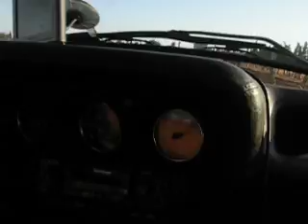Uwe und Stefan mit einem Opel GT auf Malle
Einen alten GT auf Mallorca fahren ... das ist es!